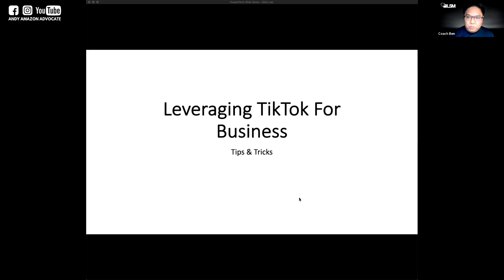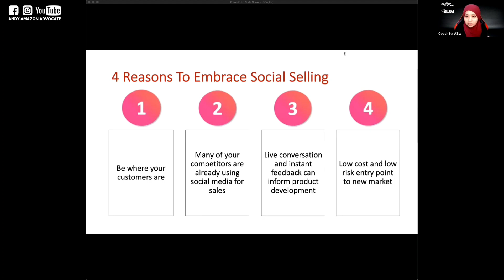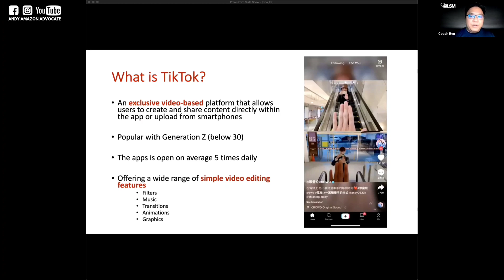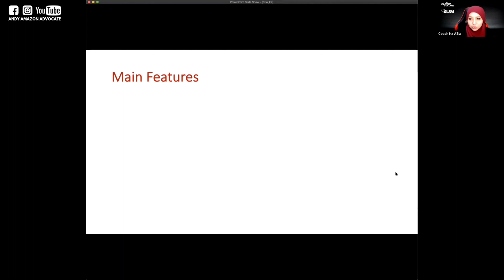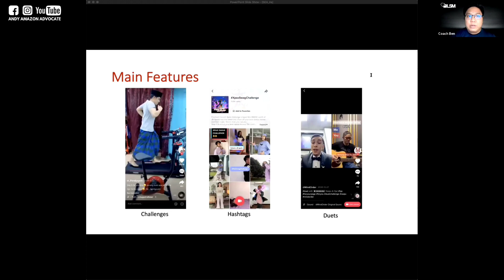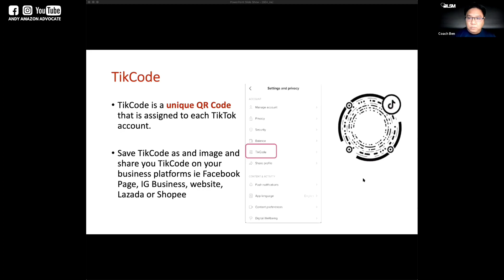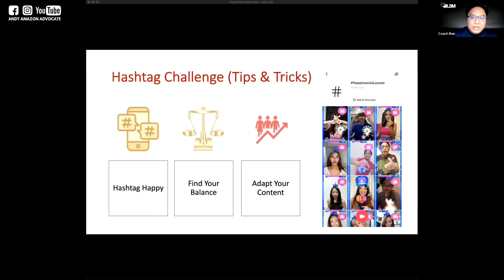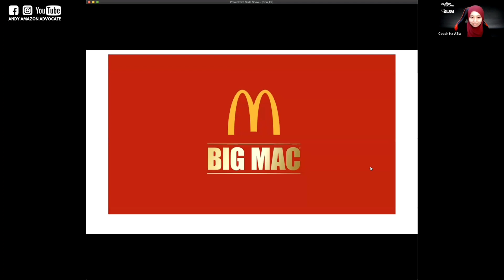FREE TRAINING 免費課程 Leveraging Tiktok For Business - Coach Ira 如何在生意上更加使用TikTok - Ira老師 - "現場"華語翻譯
INTERESTED TO MAKE EXTRA US DOLLAR EVERYDAY WHILE SLEEPING? 要知道如何在睡覺時每天賺額外的美金嗎？

[SINGAPORE 新加坡]
FOLLOW

[TAIWAN 台灣]
FOLLOW

[INDONESIA 印尼]
FOLLOW

[THAILAND 泰國]
FOLLOW ECOMMERCE-X ECOMMERCEX ECOMMERCE-XTRAINING ECOMMERCEXTRAINING ECOMMERCE-XTHAILAND

[PHILIPPINES 菲律宾]
FOLLOW

[CAMBODIA 柬埔寨]
FOLLOW

[ECOMM UNIVERSE]
FOLLOW

[STANDALONE PLATFORMS - WORDPRESS, FACEBOOK AD, GOOGLE AD MASTERCLASS 獨立站 - WORDPRESS, 臉書廣告，谷歌廣告]

[DROPSHIP 直運]
FOLLOW